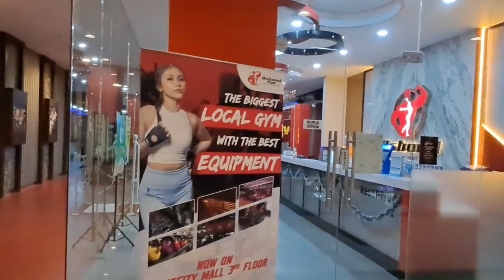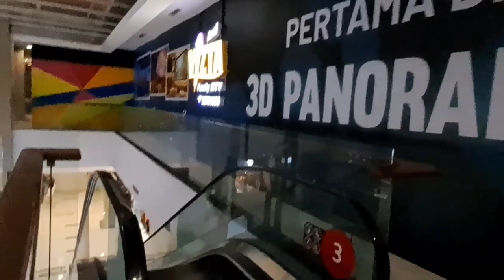Mal Terbesar di Tangerang | Tang City Mall